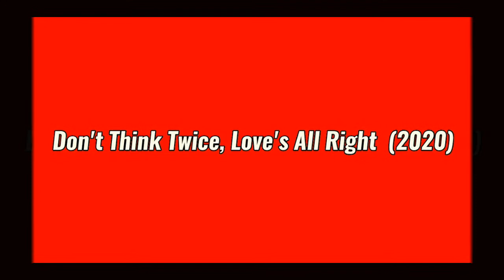Li Yi Tong Dramas List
Li Yi Tong All Dramas List Till 2021